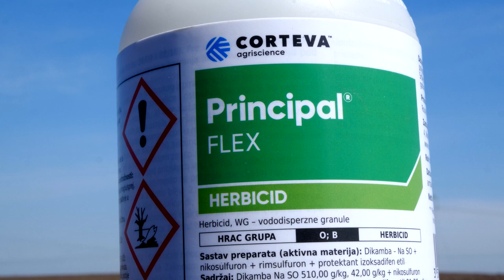Kako ZASTITITI kukuruz od KOROVA u JEDNOM prohodu - U nasem ataru 944